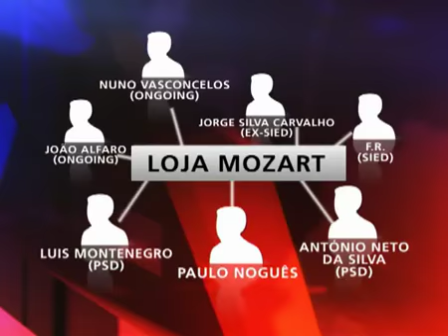Maçonaria Irmandade GLLP Loja Mozart Portugal SIS PSD: Oculto Controla Serviços Secretos do País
Loja Mozart, uma das mais influentes do país
Membros são tendencialmente de orientação política mais à direita

As ligações entre a política e a maçonaria foram colocadas em causa esta terça-feira pelas notícias dão conta da supressão de termos ligados à maçonaria «apagados» do relatório das secretas. O PSD já negou que tivesse apagado qualquer referência. A loja maçónica é a Mozart, uma das mais influentes do país.

A loja Mozart é uma das mais poderosas da maçonaria portuguesa. Terá cerca de 70 membros, entre eles estão várias figuras ligadas ao presente e passado dos serviços de informações portugueses como Jorge Silva Carvalho, actualmente quadro na empresa Ongoing.

A loja Mozart 49 integra a chamada maçonaria regular. Está ligada à grande loja legal de Portugal, a segunda corrente maçónica com mais seguidores no país.

A ela pertencem dezenas de membros, tendencialmente de orientação política mais à direita e é considerada uma das mais poderosas e influentes do país.

A Mozart foi criada em 2006 por Paulo Noguês e António Neto da Silva, ex-deputado do PSD.

Dela fazem parte Jorge Silva Carvalho, ex-director do serviço de informações estratégicas da defesa, João Alfaro, outro homem que já esteve ligado ao serviço de informações
Silva Carvalho e João Alfaro integram agora a Ongoing, de Nuno Vasconcellos, também ele membros da Mozart.

Luís Montenegro é outro dos nomes que marca presença na loja, uma presença que não desmentiu quando questionado pelos jornalistas hoje no Parlamento. Os restantes nomes são secretos, mas sabe-se que entre eles estarão mais políticos, juízes, empresários e jornalistas.

Os rituais da Mozart são pouco conhecidos. Apesar das luzes da ribalta aquando do caso Silva Carvalho e da fuga de informações para a Ongoing, a loja é considerada discreta, tanto que não se faz representar nas sessões colectivas da grande loja legal de Portugal.

Os encontros dos seus membros decorrerão em locais variados como hotéis de Lisboa, um edifício do Bairro Alto ou a sede no bairro de Alvalade da própria grande loja legal.

Informações Bibliográficas: "A Conspiração Ocultista: A História Secreta dos Místicos, Templários, Maçons e das Sociedades Ocultistas", de Michael Howard, publicado pela Editora Campus, Série Somma, 1994, ISBN 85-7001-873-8

Propósito Declarado do Autor: Howard é um ocultista praticante de Magia Branca. Ele descreve a influência do ocultismo de Magia Negra no mundo de hoje e está aterrorizado por ela. Ele vê uma conspiração maligna das forças das trevas para tomar o controle das nações do mundo e obliterar as liberdades individuais. Descobrimos que as exposições mais instrutivas e reveladores a respeito do plano de Magia Negra da Nova Ordem Mundial são as feitas pelos ocultistas praticantes de Magia Branca.